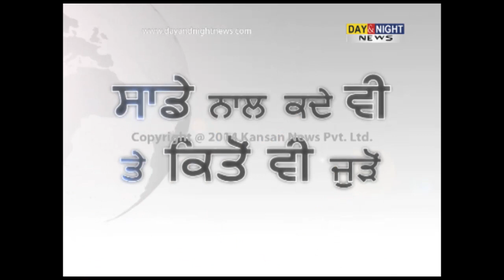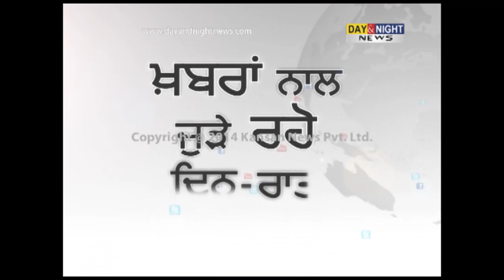Sukhdev Singh Dhindsa with his family ‪turn out to Vote ‬